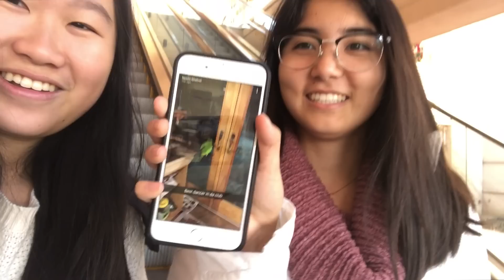BLACK FRIDAY HAUL 2017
Hi Guys!

In today’s video, I show y'all my black friday haul!